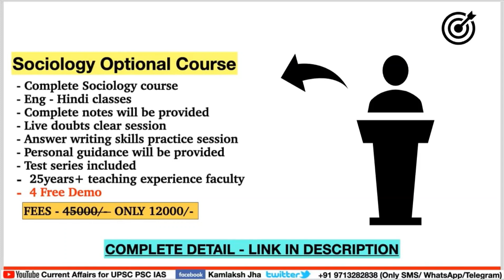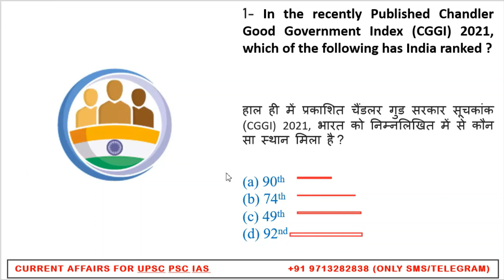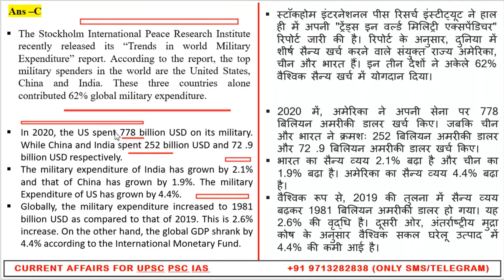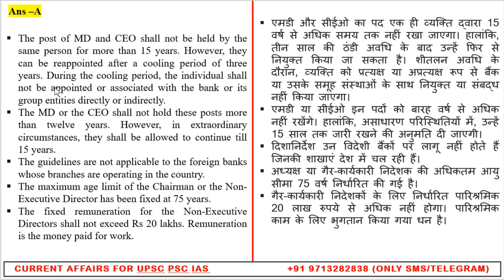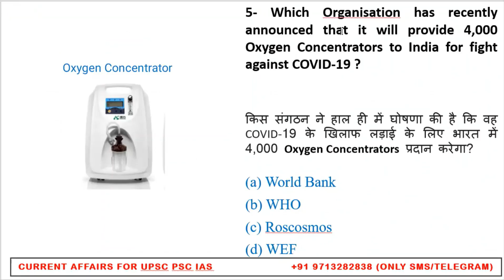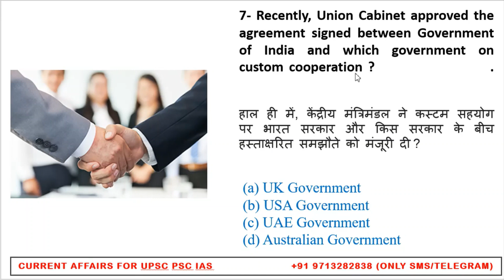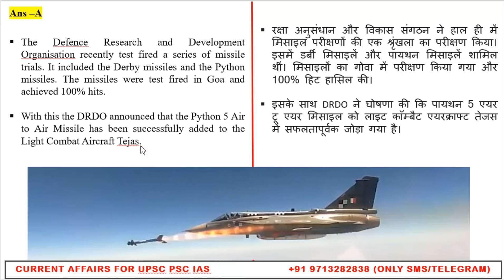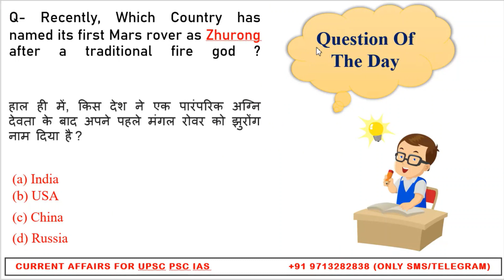29 April 2021 🗞📰Current Affairs 📌Prelims Special 🎯For All State PSC| Jha sir Academy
LECTURES TIMING:
1. Civil Services Current Affairs Lecture - 4:30 AM (Monday to Saturday)
2. Civil Services Current Affairs Lecture Compilation For Revision 4:30 AM (Sunday)
3. Current Affairs Live Test - 12 PM (Sunday)
4. Weekly Current Affairs for All Govt. Examination - Every Sunday 6 AM

Sociology Optional Course available - Fee -Only 12000/- (For details contact on number given below)